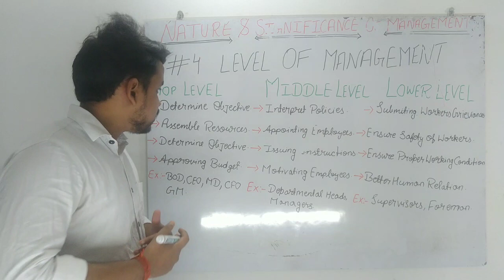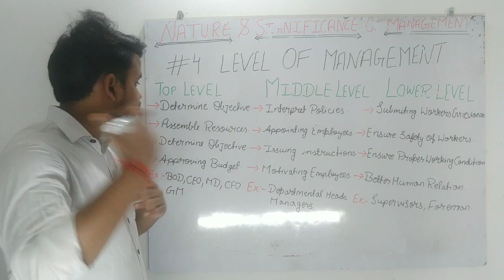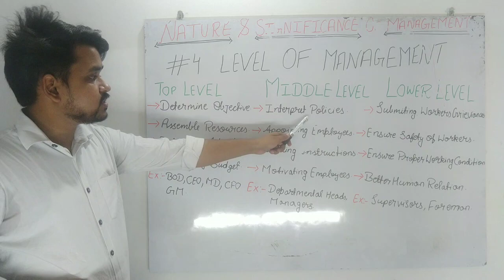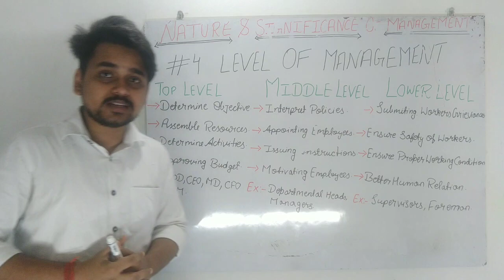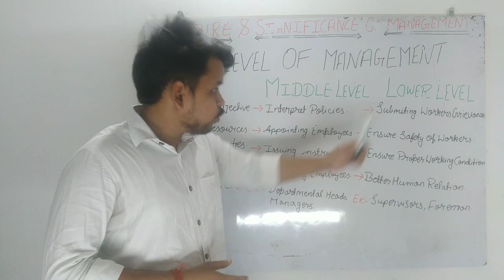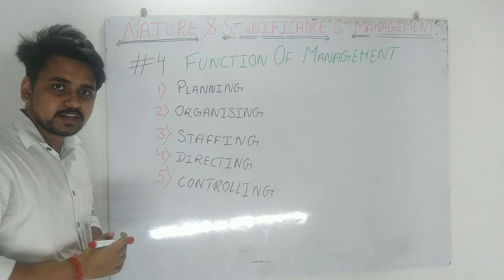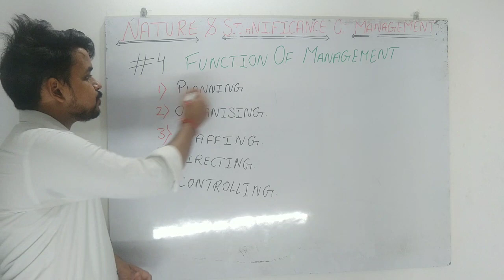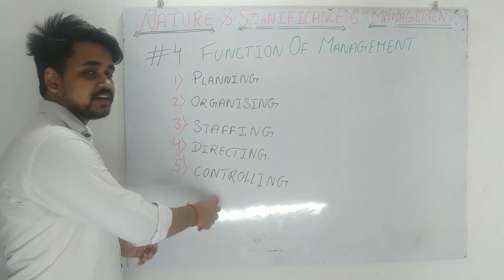#4, levels of management| functions of management| class 12 business studies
#4 BUSINESS STUDIES  CLASS-12
  👉 Function of management

📝In this video we will discuss different levels of management and function perform by each level and further we discuss functions perform by management in an organisation
with real life examples and study link between each levels and how they are connected with each other📝

As we all know CBSE announced date sheet according to which business studies exam is on "9th JULY" So start your revision and best of luck from "THE MODERN GURU" team ...